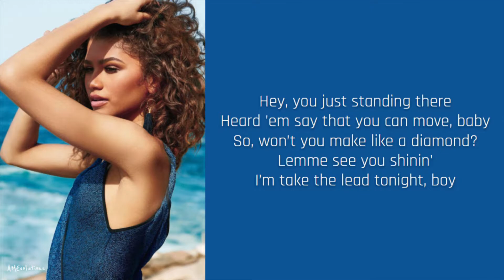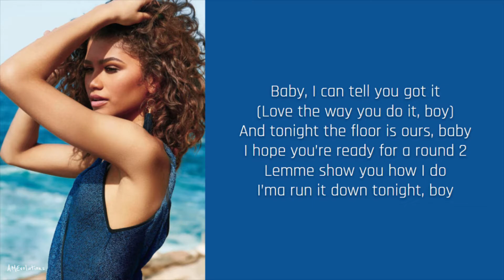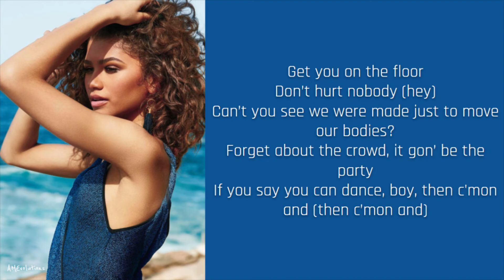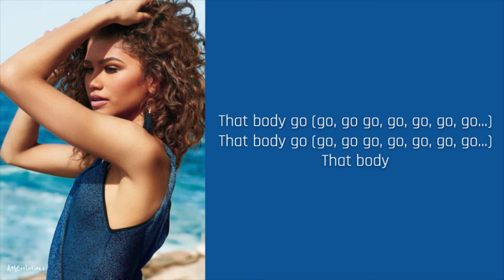Putcha Body Down - Zendaya (lyrics)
Song: Putcha Body Down
Artist: Zendaya
Album: Zendaya